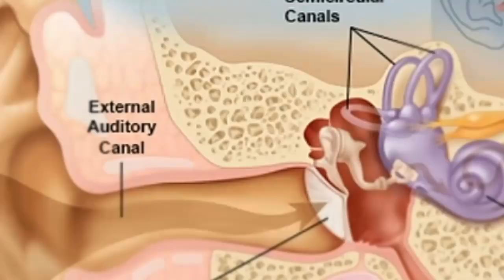ear wax removal part 42